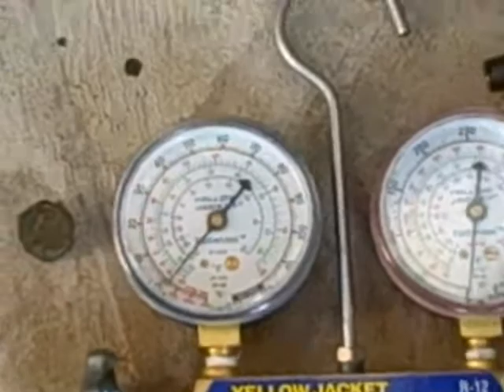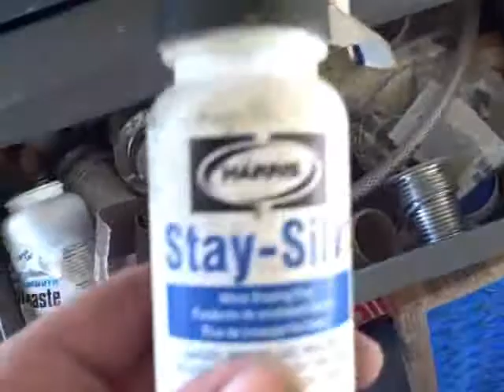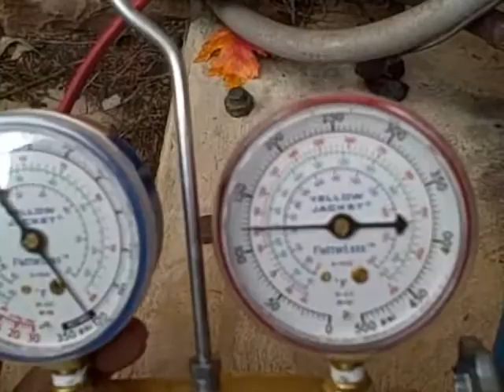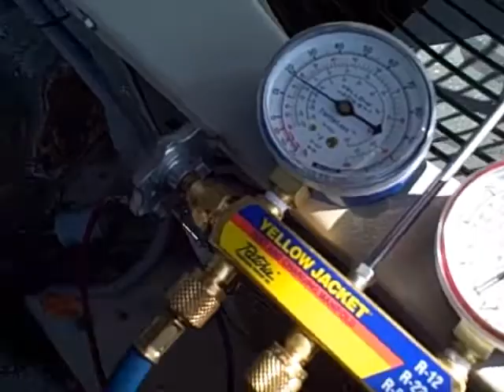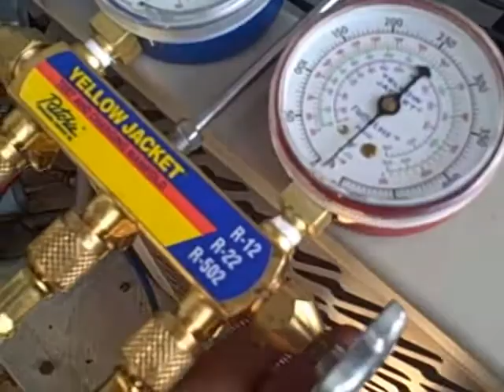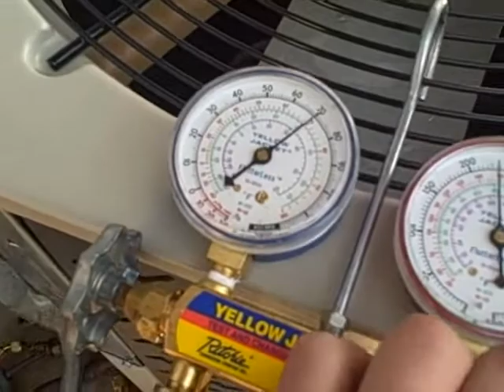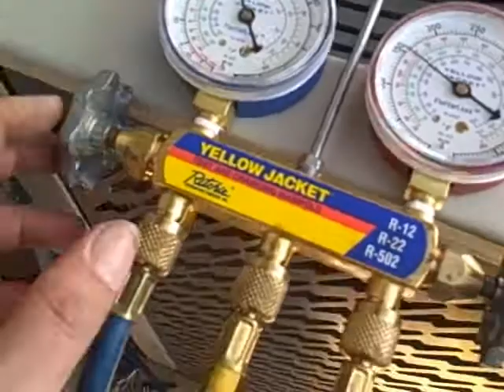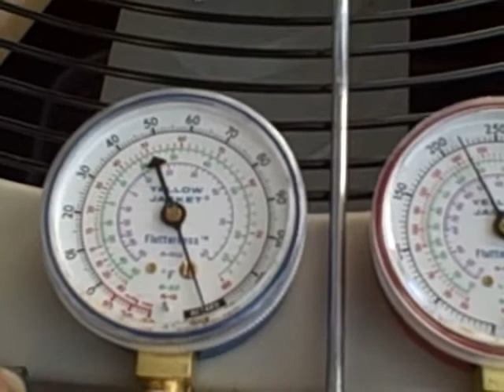HVAC/R Service 3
(Replace an A Coil)

Time to do the deed. Replace that leaking Evaporator Coil.